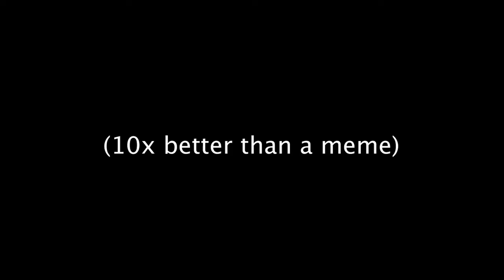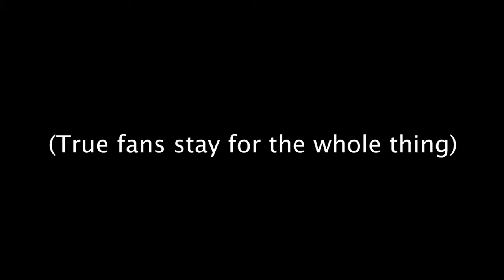WARZONE - WE GOT STUCK IN A TIME LOOP!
This time on FAUX PSEUDO - The boys enter a wormhole after Rob uses a cursed shotgun. Rob's editor has a existential breakdown, and Dom falls in love.
Can the boys navigate the odds, and escape the time loop to clutch a win? You'll have to watch to find out!

Don't forget to come check out Rob M-F 8:30 est on twitch